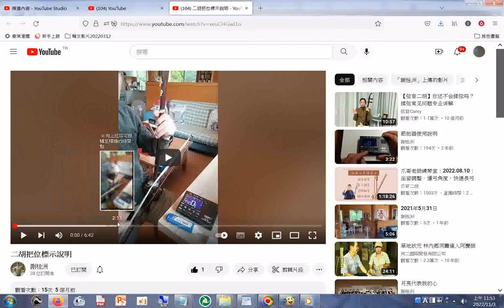二胡把位標示說明2022206